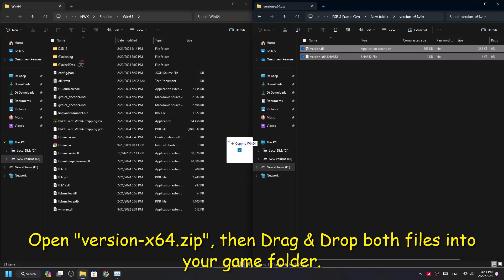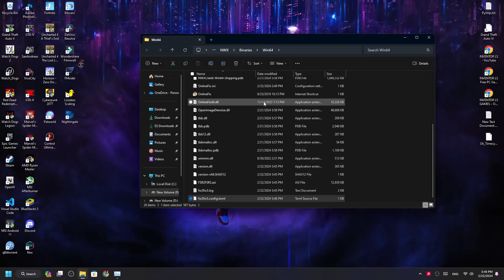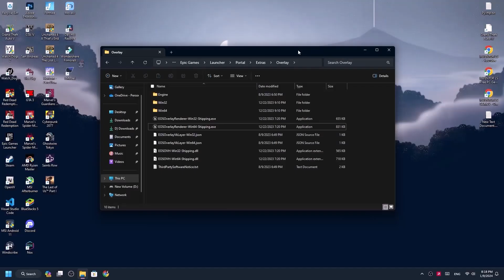Nightingale – How to install FSR 3 Frame Generation Mod | Works with all GPU | Replace DLSS 3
*1 like = motivation
*1 comment = extra motivation

Timestamps:-
Mod's Preview 0:00
Intro 0:26
Installation Step 1 0:36
Installation Step 2 1:07
Installation Step 3 1:26
Gameplay 2:00
Crashing Issue Fix 5:06
Outro 5:42

Tags-
download fsr,
download dlss,